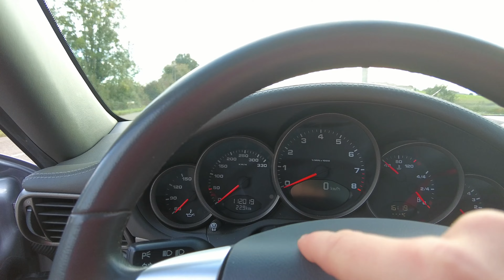PORSCHE 997.1 Targa 4 - Vive la boîte manuelle pour epoqu'auto 2023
Amis Porschistes,

Dans le cadre du salon epoqu'auto à Lyon, je vous propose de découvrir notre essai annuel sur une voiture possédant une grande âme : La 997.1 Targa 4 !
L'atmosphérique respire dans les tours et on vous attends nombreux !!

Bon visionnage !